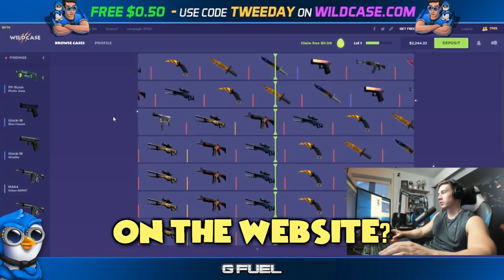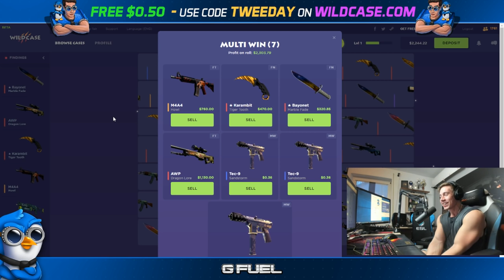CS:GO TWITCH STREAM HIGHLIGHTS #67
Back with another Stream Montage from my Twitch Highlights. This time not too many lucky crazy shots, but i still hope you enjoy it! :)